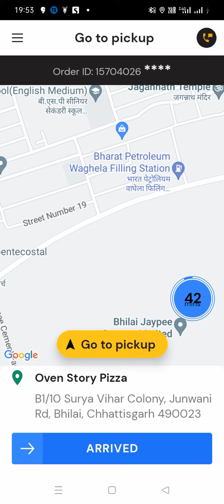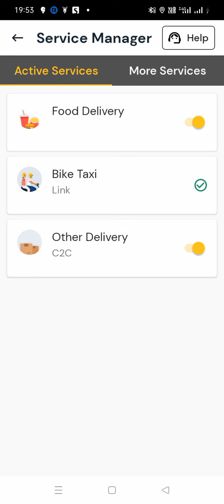Surya Mall Smriti Nagar Durg - Bhilai में Rapido की Food Delivery Service शुरू हो चुकी है ?